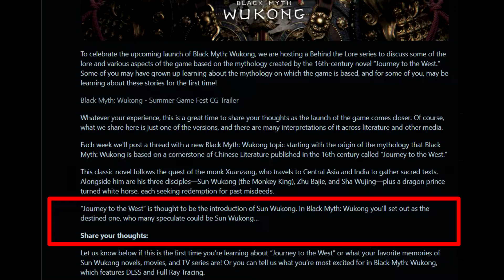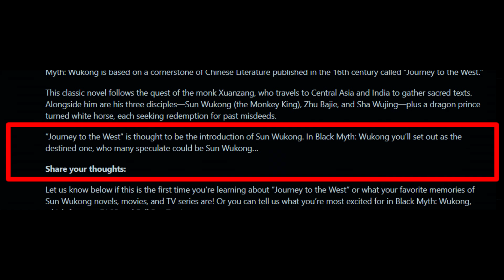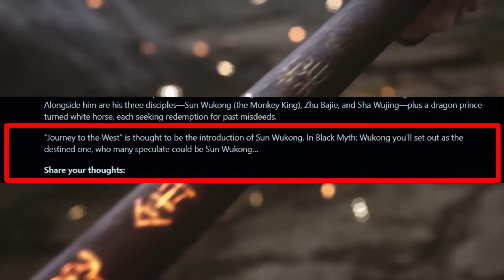Black Myth: True Identify of Sun Wukong Mystery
Black Myth seems to have a mystery on the Identity of the monkey. There are 2 monkeys but which is the correct Monkey? Whats the Mystery?

Chapters-

0:00- INTRO
1:32- In the Book
2:18- The Mystery Explained
3:37- My Theory
6:10- 2 Old Monkeys
7:28- Name of FAKE Wukong

Black Myth: Wukong is an upcoming action role-playing game developed and published by Game Science. It is inspired by the 16th-century classical Chinese novel Journey to the West. It is scheduled to release for PlayStation 5 and Windows on August 20, 2024, with an Xbox Series X/S version slated for a later release. Embark on an epic journey with "Black Myth: Wukong", a single-player action RPG developed by Game Science, inspired by the classic "Journey to the West". The game will be globally released on August 20, 2024